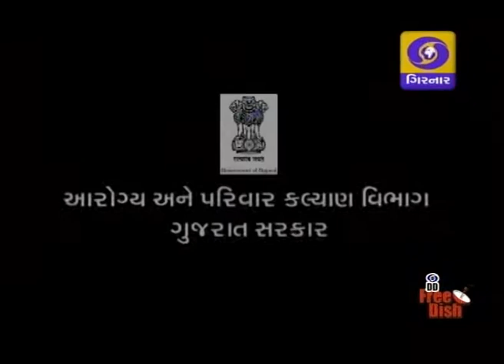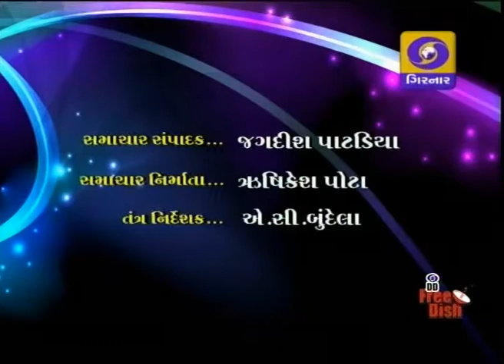LATEST GUJARATI NEWS AT 6 30 PM ON DD GIRNAR-19-11-14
MODI IN FIZI,
GUJARAT CABINET EXPAND,
SAINT RAMPAL ISSUE,
INDIRA GANDHI'S BIRTH ANNIVERSARY,
WESTERN RAILWAY MET WITH GUJARAT MPS,